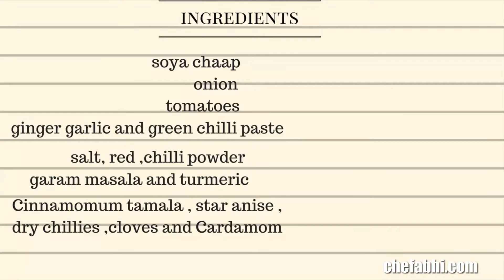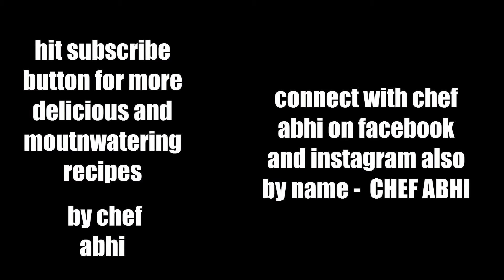Soya Chaap Curry | malai chaap masala curry | soya chaap recipe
soya chaap or malai chaap is a very healthy food
and this is a recipe of a soya chaap curry
you can have it with rice or chapati